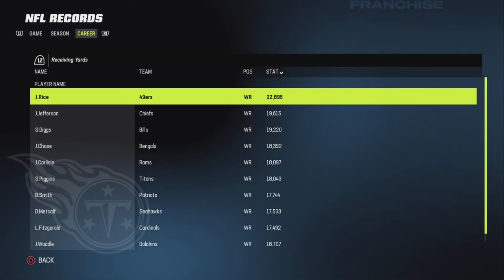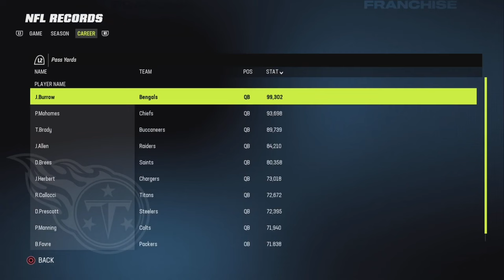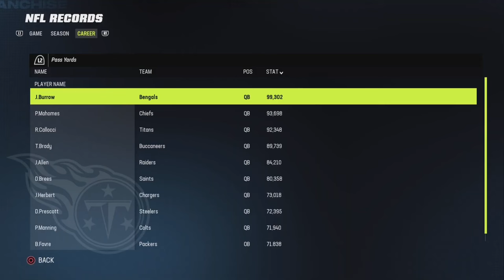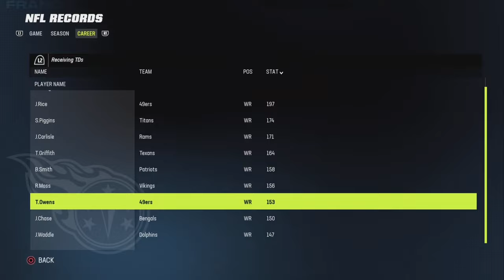THE FINALE! Madden 23 Tennessee Titans Franchise | Ep 83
Welcome to my Tennessee Titans Franchise here on Madden 23 on the next-gen PS5. This franchise is based on realism and emersion. All moves made in this series are realistic (for the most part). I also give subscribers opportunities to create custom players in my discord server.